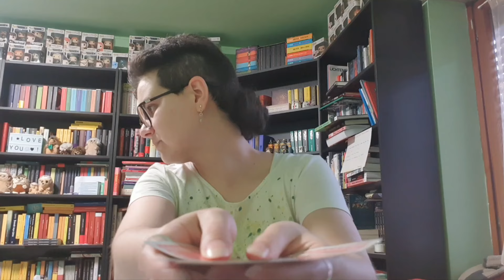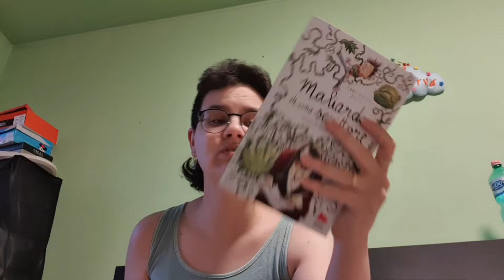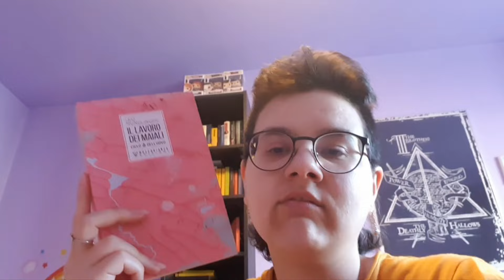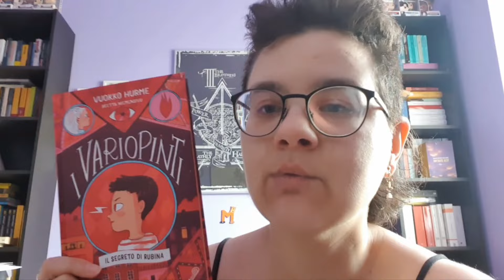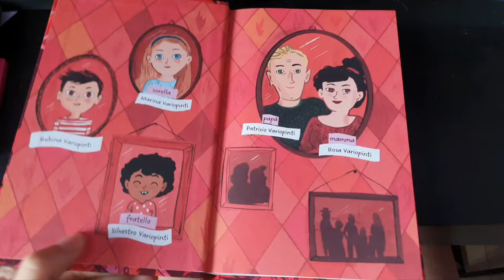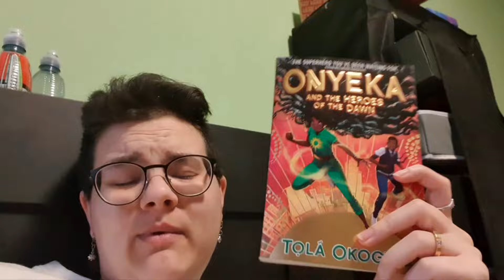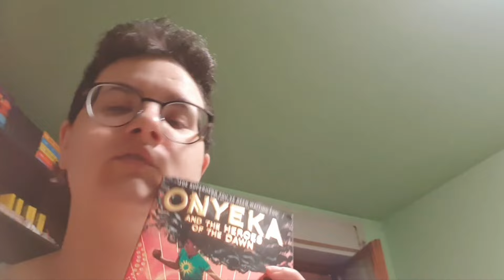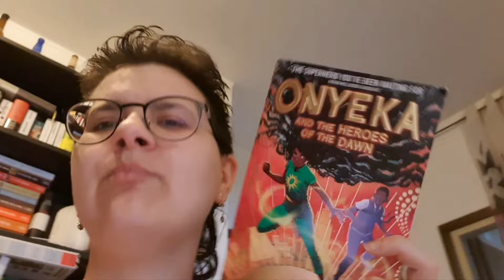Reading Vlog - Tentiamo la Magical HopAthon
Buonsalve, gente!
In questo vlog tento di concludere almeno un parco della Magical Hopathon e naturalmente i tempi non sono mai come vorrei xD